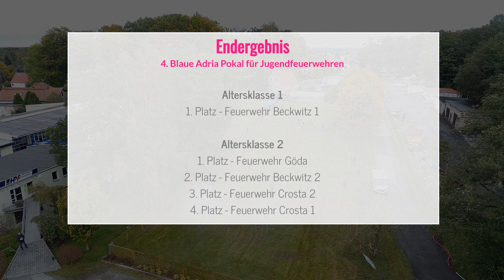4. Blaue Adria Pokal für Jugendfeuerwehren 2017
Pilot: Rene Micknass - Luftbildservice Dresden